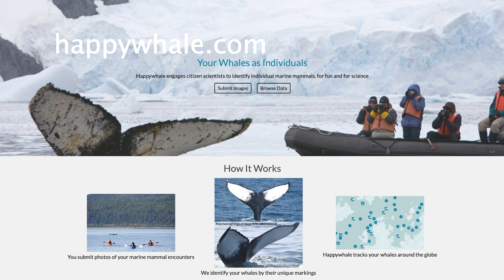These Guys Eat Up to 3,000 lbs everyday! l Alaska Adventure Part 2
And I'm back with the second part of my science-y Alaskan adventure, all about humpback whales! Whales are my absolute favorite animals and I was so lucky to see whales every single day I was in Alaska! At one point, we were pretty much surrounded by humpback whales! Learn all about them and get to see some amazing footage!